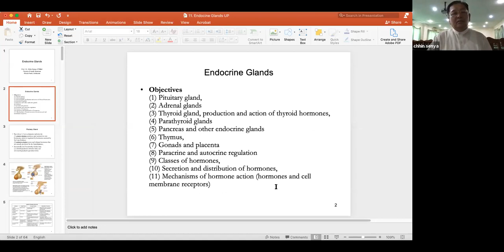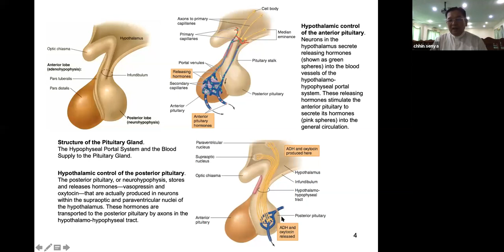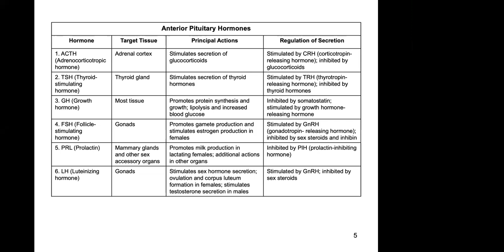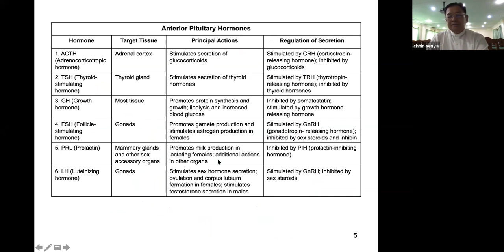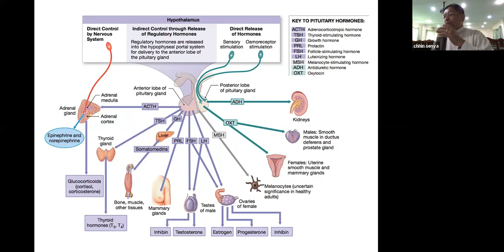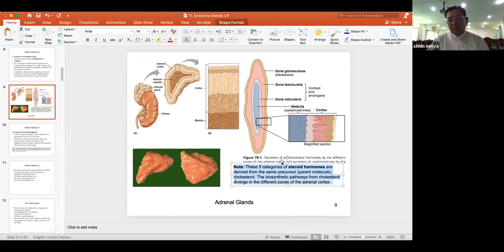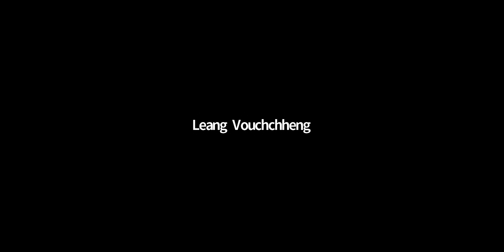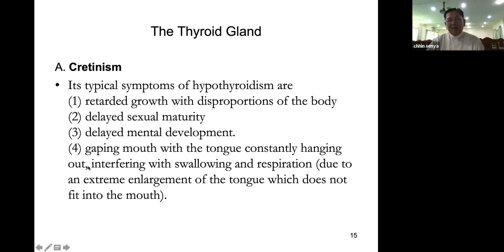MD21 19 20 Normal Physiology Session 01 02 GMT20200716 015152 IU